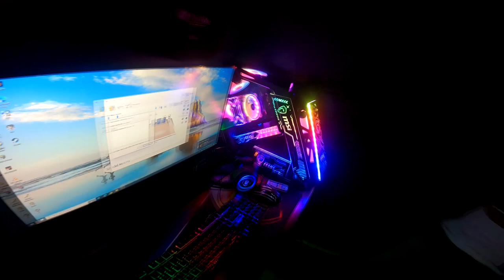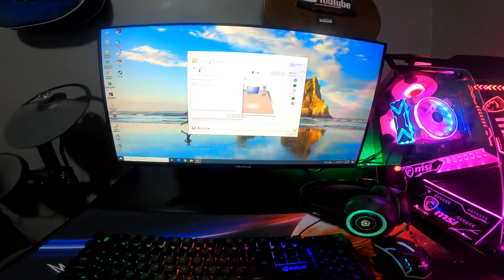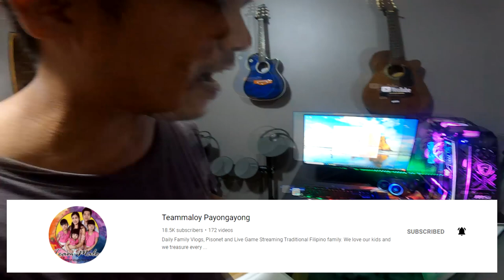BUMILI AKO NG BAGONG COMPUTER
BUMILI AKO NG BAGONG COMPUTER PARA SA VIDEO EDITING

KUNG GUSTO NIYONG BUMILI NG MAGANDA AT MURANG COMPUTER PLEASE CONTACT MALOY PAYONGAYONG

Maraming salamat mga idol God Blessed us all